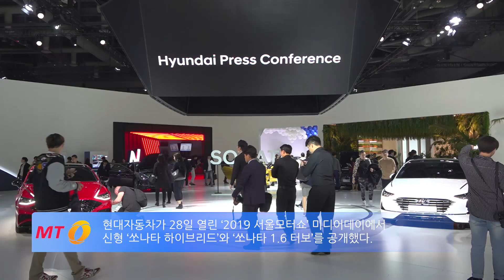현대차, 서울모터쇼에서 신형 쏘나타 '하이브리드' '1.6 터보' 공개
현대자동차가 신형 쏘나타의 새로운 라인업인 하이브리드와 1.6 터보 모델을 28일 공개했다.

신형 쏘나타 하이브리드는 20km/ℓ이상의 연비를 달성하는 것을 목표로 개발됐다.

신형 쏘나타 1.6 터보는 80 마력의 스마트스트림 G1.6 T-GDi 엔진과 8단 자동변속기를 함께 탑재했다.

신형 쏘나타 하이브리드와 1.6 터보는 오는 6~7월 출시될 예정이다.